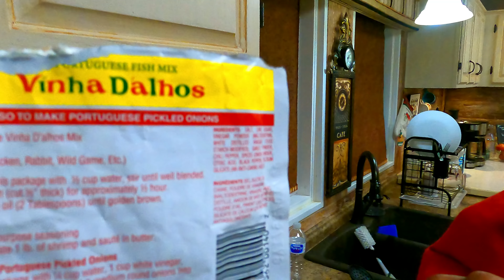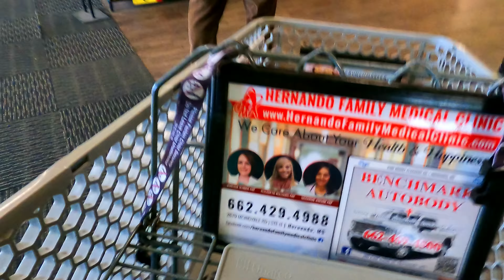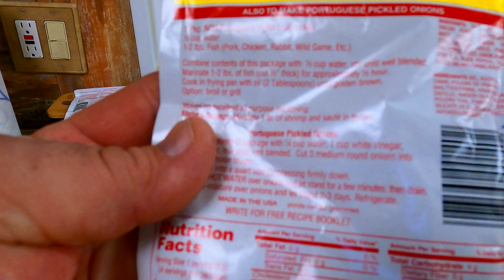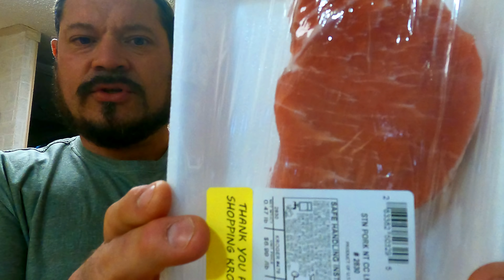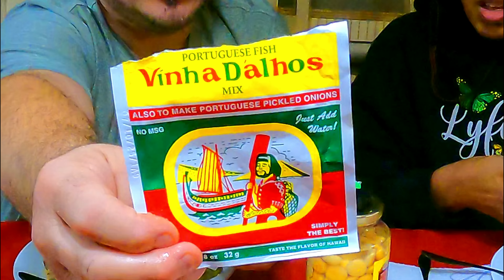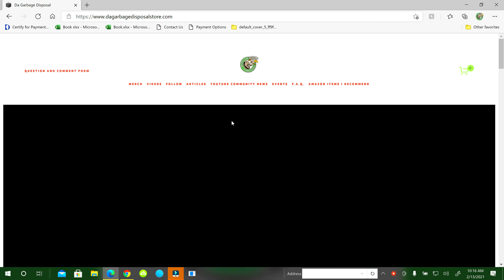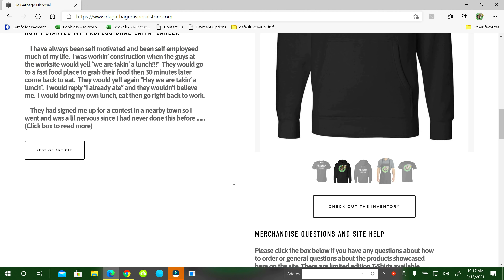Portuguese Vinha D'alhos Marinade Review